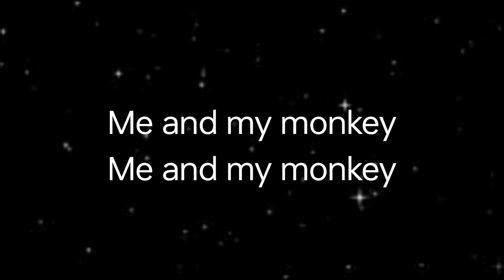Me and my Monkey Lyrics